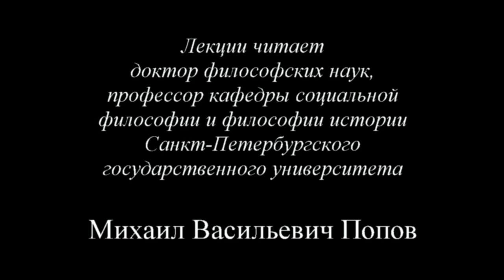К.Маркс и Ф.Энгельс. «Немецкая идеология» (2015) - 20. Двадцатая лекция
Двадцатое занятие по курсу «К.Маркс и Ф.Энгельс. «Немецкая идеология» - 15» посвящено выступлению студентки, написавшей самостоятельную работу.